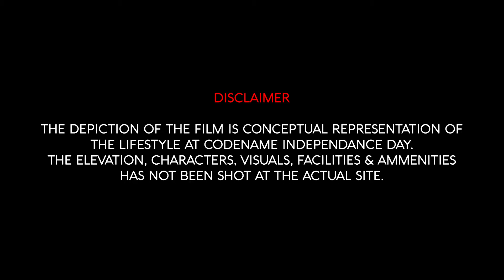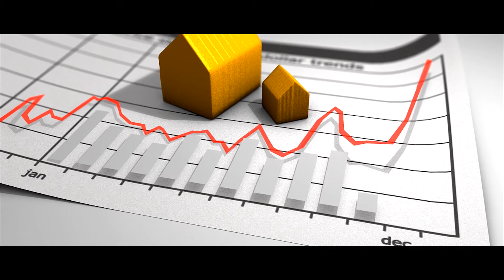Urbanrise - Padur | Alliance Group | Corporate Film | LGR Saravanan | Director's Cut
Urbanrise - Padur | Alliance Group | Corporate Film | LGR Saravanan | Plus 91 Ultimate Cinemas
Client: Urbanrise | an Alliance Group
Agency: GoBrand 360
Production House: Plus 91 Ultimate Cinemas
Producer: J Ashok Kumar
Director: LGR Saravanan
Cinematographer: K. A. Sakthivel
Editor: Ram Pandian
Art director: Gerard Maubel de Remy
Stylist: Jenifer Raj
Cast:  Amit Bhargav, Abhirami, Surya Ganapathy, Dev
Stills : Velu M
Colorist : Ranga (iGene,Chennai)
Grading : iGene Chennai
CG & VFX: iGene Chennai
Sound Engineer: S Sivakumar (AM Studios, Chennai)
SFX : C Sethu
Final Mix, 5.1 , Recording Studio : AM Studios
Dubbing Studio: AVM Garden, Prasad Studios
Executive Producer : Sylvia Suresh
Production Manager : Sendhilkumar
Client Servicing: Roshini Sukkal
Digital Promotions: Mansur Hassan